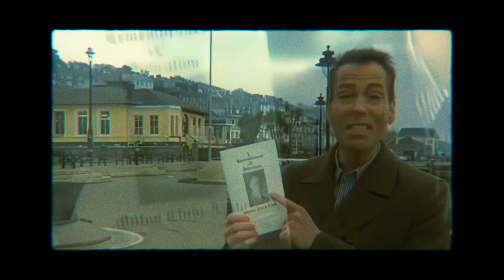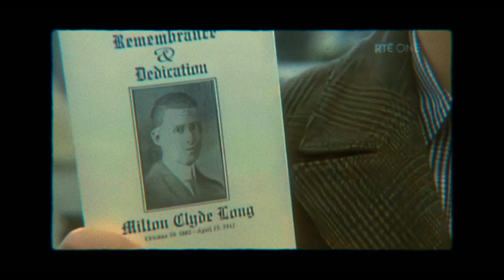Titanic Talk | The Titanic Trail in Cobh, Ireland with Dr Michael Martin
In this, the final episode of Season One, Nelson and Alexandra talk Titanic with the founder of The Titanic Trail in Cobh, Ireland.

Dr Michael Martin, a retired mariner and ocean liner enthusiast opened his walks and talks about the history of Titanic and her last port of call, Cobh, Ireland in 1997 and, as is proven by the fact we are all still fascinated by the doomed ship, he's still going strong 364 days a year - they don't have tours on Christmas Day unfortunately.

Discover the origin of his talks and all the wonders and history that this one small port on the southern coast of Ireland holds.